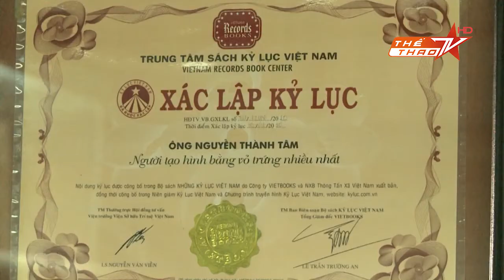Nhật ký Euro 2016 - Người tạo hình linh vật Euro bằng vỏ trứng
Thực hiện:

Biên tập: Trân Trần
Quay phim: Văn Nghiêm

Nguồn: Thể Thao TV - Bóng đá TV - Thể Thao Tin Tức HD